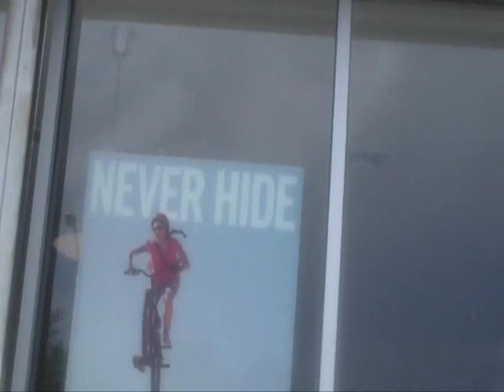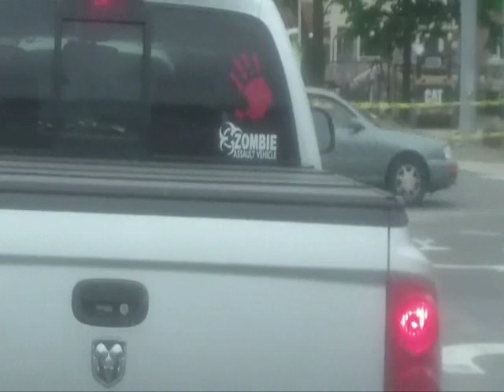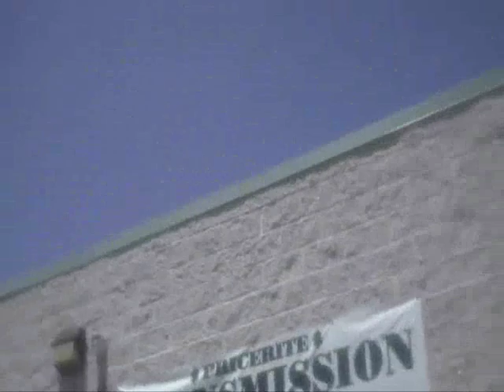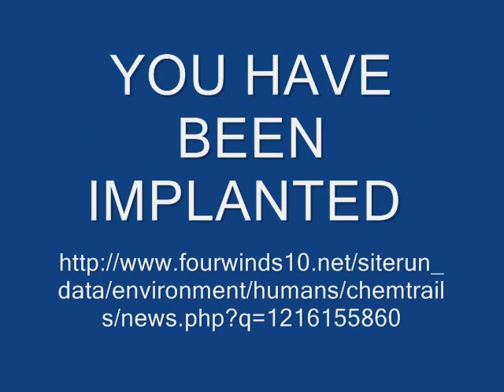Another Day In Paradise, Mind Control Chemhell